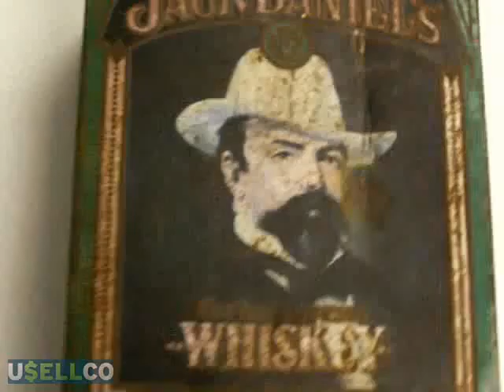Usellco - jack daniels